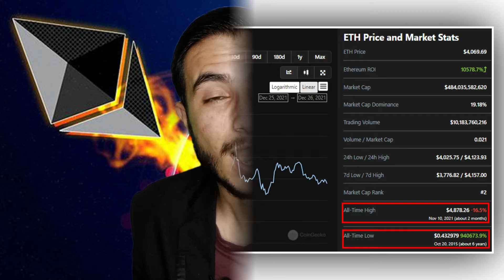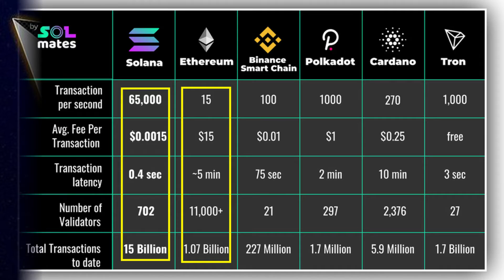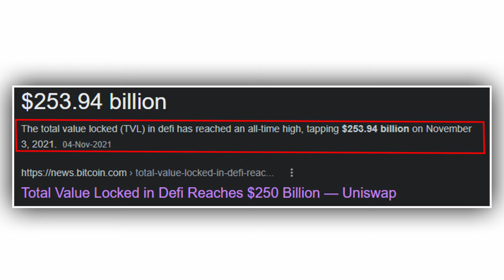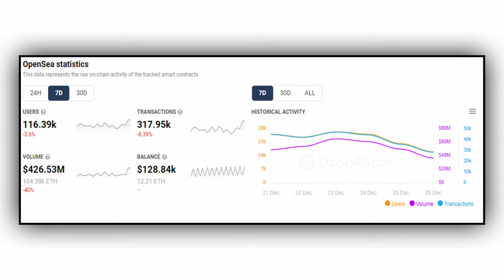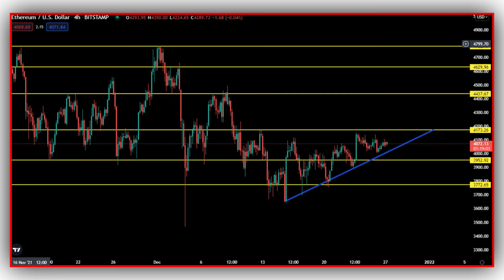Ethereum: Insane Potential Q1 2022 | Ethereum price prediction 2022 | Ethereum explained in Hindi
In this video, I briefly discussed the ethereumproject, ethereumpricepotentialin2022, ethereum2.0, ethereumlatestnews, and a few other important analyses tools such as on-chain indicators and their price potential.

Time Stamps:
0:00 Overview
01:00 Ethereum: Brief History
01:30 Ethereum: Gas Fee issue & Utility demand
04:38 Ethereum: Defi & NFT - Insane Potential
07:10 Ethereum Transition: Eth 2.0 - Q1 2022
08:03 Ethereum: On-Chain Indicators
10:00 Ethereum: Price Potential